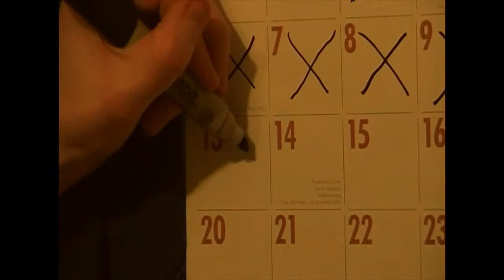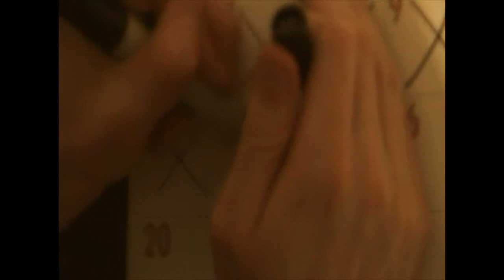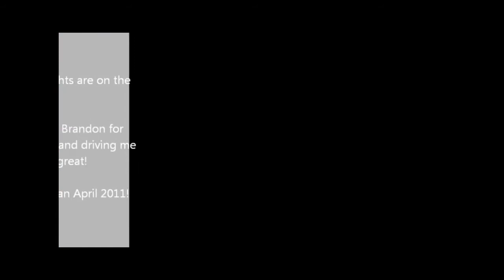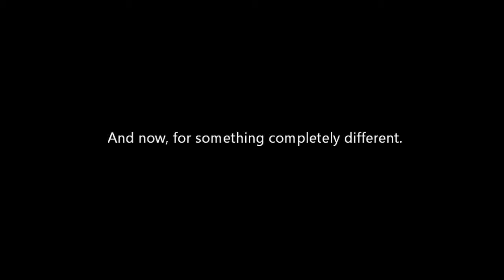The Grue's Gruel: Episode 2 - Word Rescue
This old episode was made for Valentine's Day, and features an old friend, Heather Deem.  The setting was actually the the library on one of the floors of the library at the IUPUI campus.  It was pretty difficult staying quiet, and doing takes over and over until they were just the way I wanted them.  None of us are really actors, so... yeah.  The guy at the end was her husband, who helped film.

Anyway, this was created on February 6, 2011.  Just in time for that lovey-dovey time of the year.